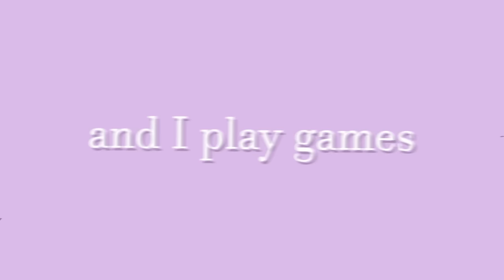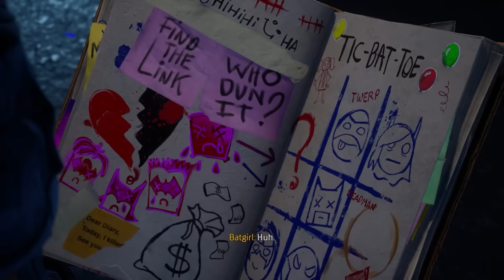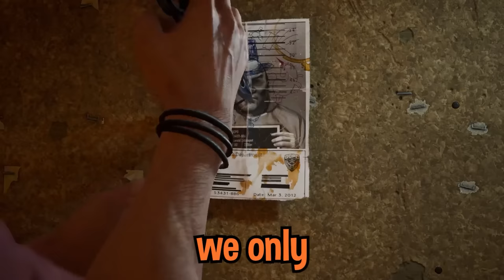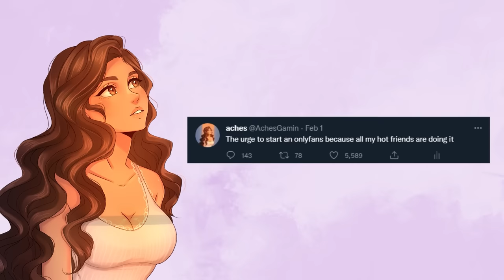The Heroes You Deserve..